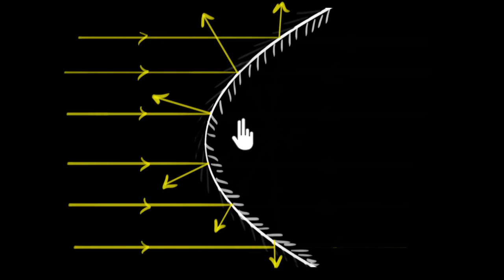Tümsek Aynalar ve Kullanım Alanları (Fen Bilimleri) (Fizik)